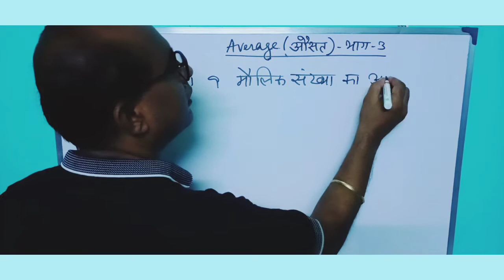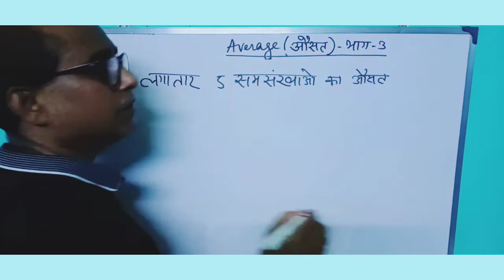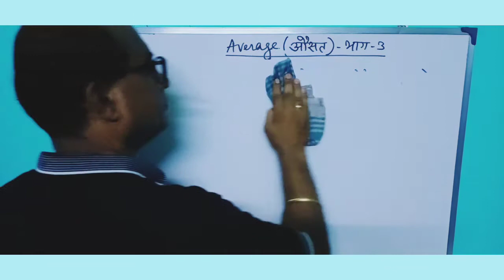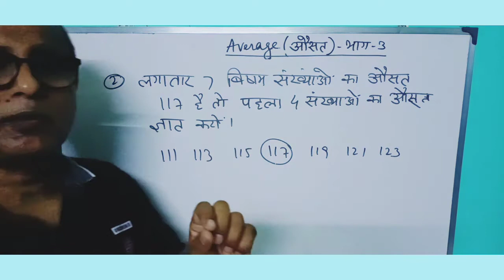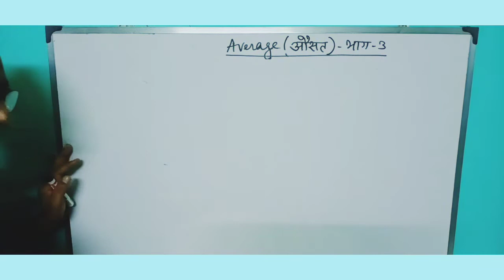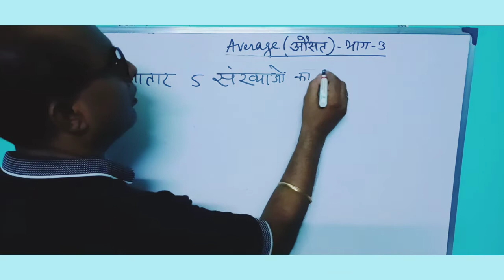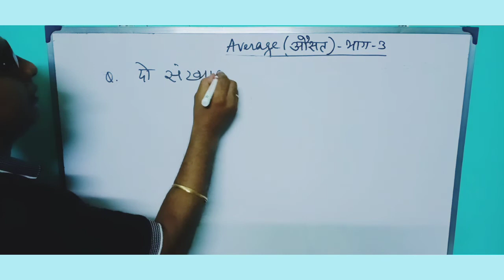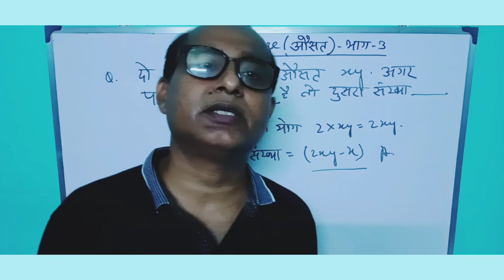Average (Pt- 3)/औसत भाग -3 Average short tricks/ Average problems.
anup roy Roy Defence  Academy
○Sub Maj(H)- Anup Kumar Roy
○Retired Edn JCO from Army Educational Corps.
○Opening a Coaching institution named Roy Defence Academy for entrance exams of SSC GD, Army GD/ Tech, RPF etc.
○Email add: subakroy @gmail.com
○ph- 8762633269